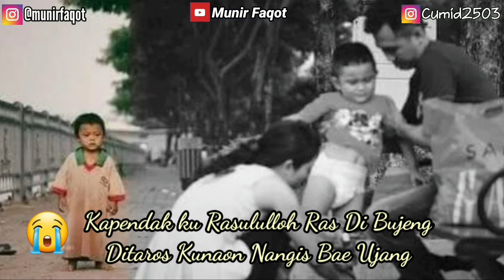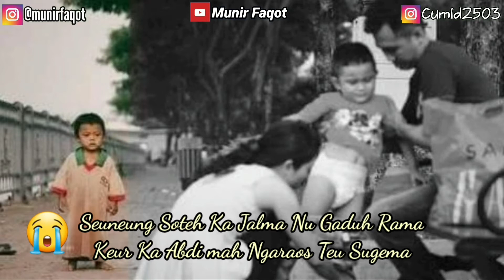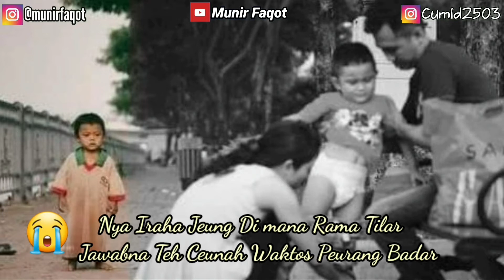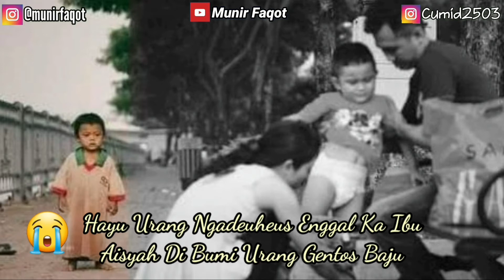Syairan Anak Yatim (Sedih) ~ Cover Cumid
Gimana Nih Kabar Kalian Hari ini?
Mudah"hn Pada sehat, berkah Umurnya, berkah juga Rizqinya Dan slalu dalam lindungan Allah swt..Aamin

Di video kali ini Cumid Membawakan Syairan Anak Yatim Request dari salah satu Temen Subscriber kita, Ya walwpun Cuman Foto doang Di isi videonya. yg penting Suaranya Bukan Suara orang lain .tapi hak cipta kita sendiri, Alias cumid🤗

Apabila Ada Tulisan Atw Lirik yg Salah Mohon Di Benarkan dan di koreksi .Karna Saya Masih Pemula Dan masih Belajar untuk Hal seperti itu ..terimakasih

Jngan lupa Di follow  instragam Kita sodara